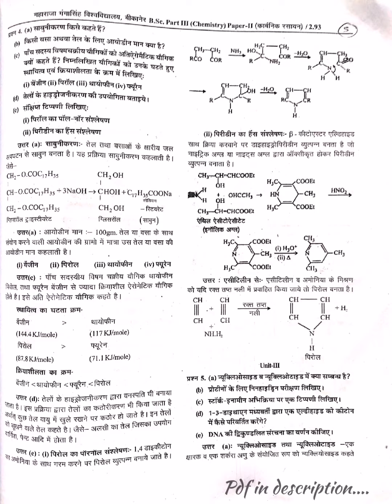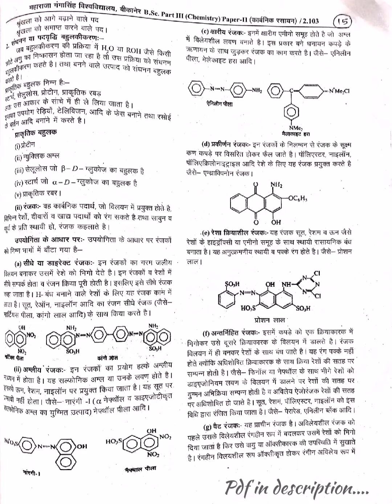2017 chemistry Paper second (2nd) Bsc Final Year ¦ mgsu ¦ 5 year solved papers ¦ SK EDUCATION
Mgsu solved paper 2020 chemistry Paper First ¦ Bsc Final Year ¦ 5 year solved papers ¦ SK EDUCATION
MGSU
Bsc Final Year
Chemistry paper first 1st
Chemistry paper second 2nd
Chemistry paper third 3rd
Physics Paper First 1st
 physics paper second 2nd
Physics Paper third 3rd

2017 chemistry 2nd paper, solved paper
DownloadPdf file link :-

Physics Paper First
Quantum Mechanics, Atomic
And Molecular Physics
क्वांटम यांत्रिकी, परमाण्विक एवं आण्विक भौतिकी
Numerical analysis and oprimization techniques
संख्यात्मक विश्लेषण एवं इष्टतमकारी प्रविधियाॅ

Inorganic Chemistry
अकार्बनिक रसायन
Organic Chemistry
कार्बनिक रसायन
Physics Chemistry
भौतिक रसायन